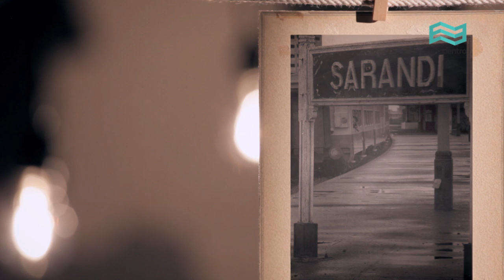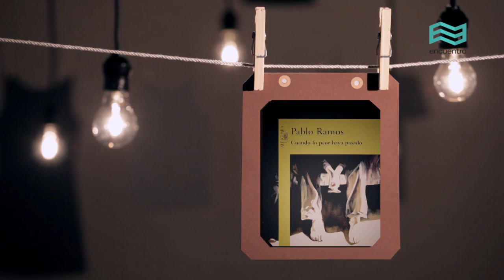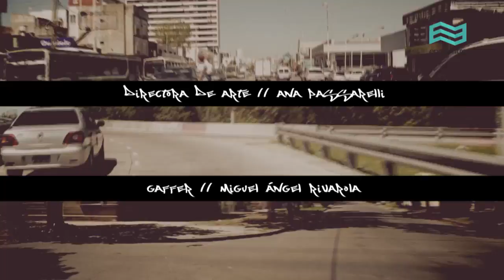Conurbano: Pablo Ramos (capítulo completo) - Canal Encuentro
El Conurbano es un territorio que habitualmente es homogeneizado en las representaciones mediáticas. Sin embargo, allí conviven una diversidad de expresiones. Distintas personalidades de la cultura aportan su mirada sobre este suceso estigmatizante y dan cuenta de cómo el Conurbano fue el puntapié para el desarrollo de sus carreras profesionales.